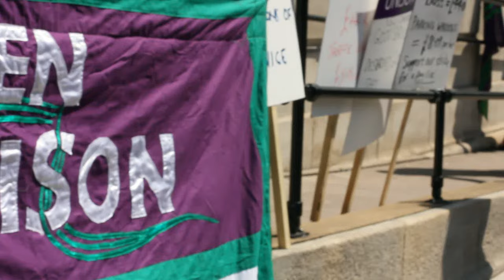Camden traffic wardens strike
160 Camden Unison members are mounting their second strike in a month . Shot and edited Thursday August 9th at Camden Town Hall.